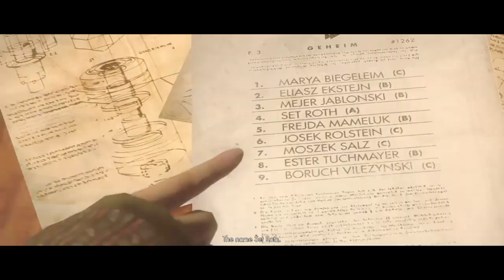Wolfenstein®: The New Order. Fergus timeline. Lets steal a U-boat. Lets play part 6